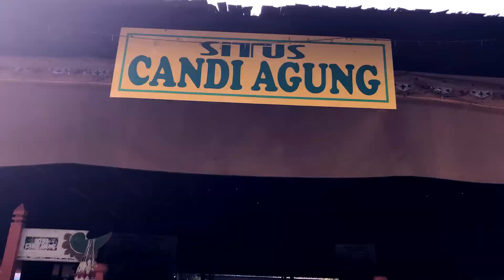Kota Amuntai - Hulu Sungai Utara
Kabupaten Hulu Sungai Utara merupakan salah satu kabupaten di provinsi Kalimantan Selatan. Ibukota kabupaten ini terletak di Amuntai. Kabupaten ini memiliki luas wilayah 915,05 km² atau 2,38% dari luas provinsi Kalimantan Selatan dan berpenduduk sebanyak 211.699 jiwa (Data BPS Hulu Sungai Utara 2011). Secara umum kabupaten Hulu Sungai Utara terletak pada koordinat 2' sampai 3' Lintang Selatan dan 115' sampai 116' Bujur Timur.